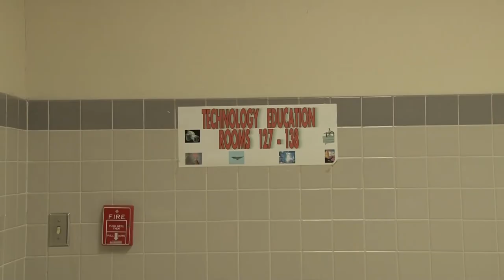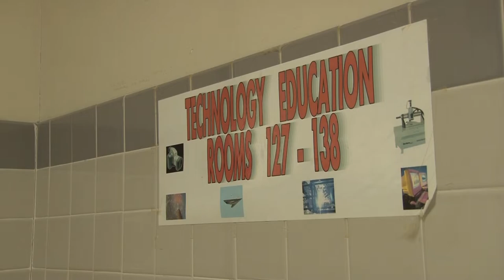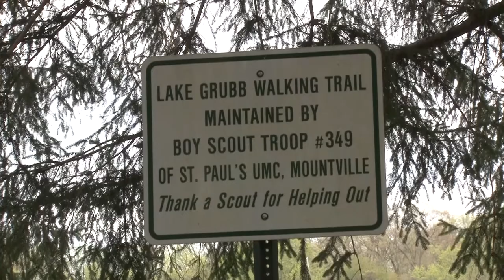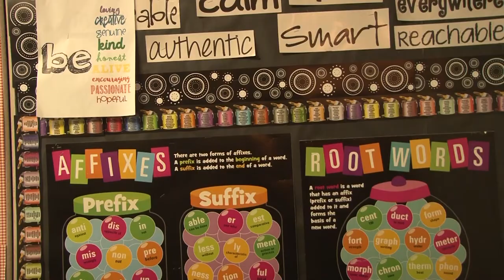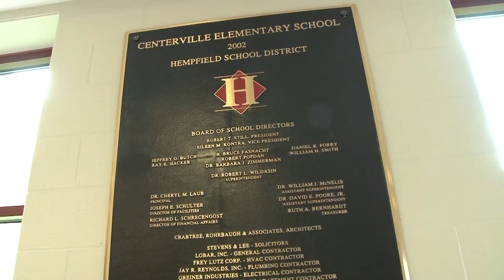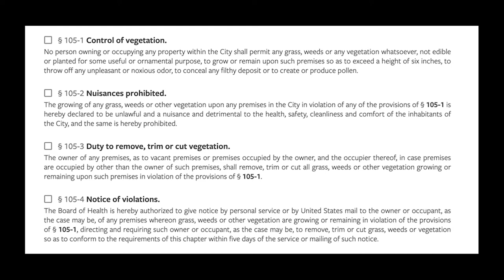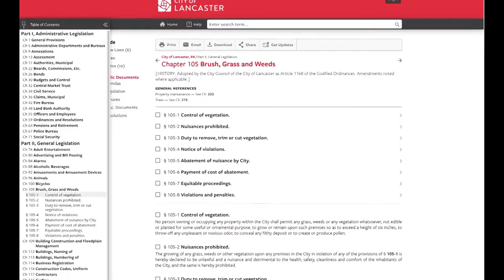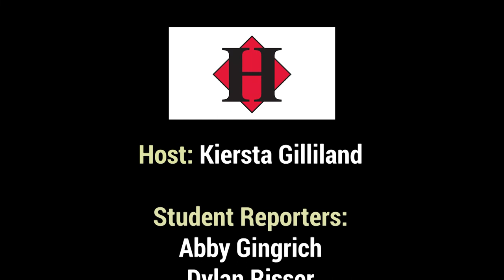EPISODE 389 - JULY 2021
On this month's episode:
  1:24- Teachers participate in a virtual STEM SUMMIT
  3:05- Scouts help keep LAKE GRUBB looking natural
  5:11- How does TITLE I affect schools?
  9:14- Summer is the time LAWN MOWING regulations take effect
11:33- 2021 COMMENCEMENT HIGHLIGHTS